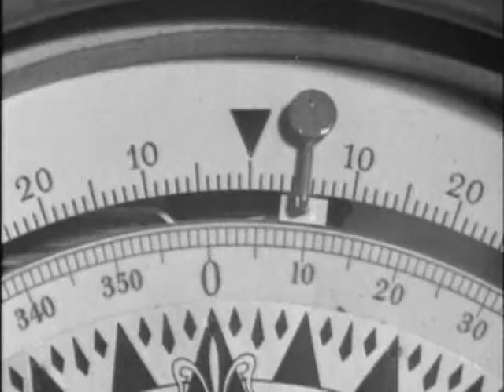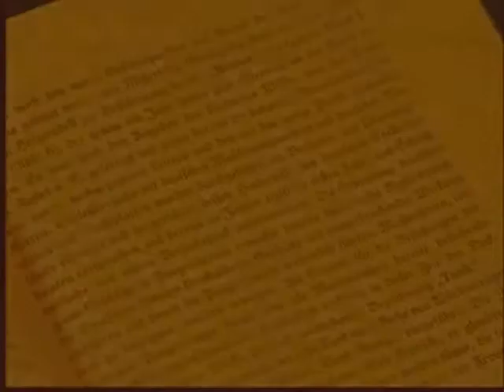ВТОРАЯ МИРОВАЯ ВОЙНА 12